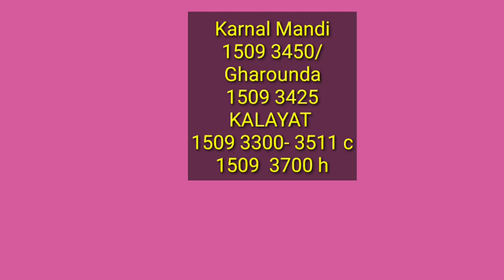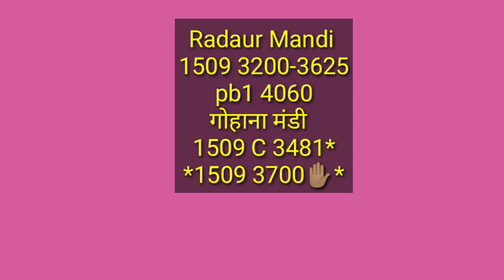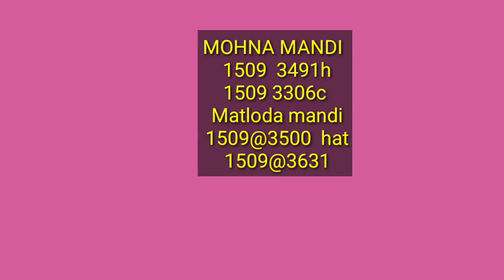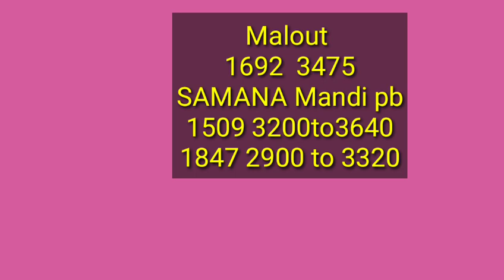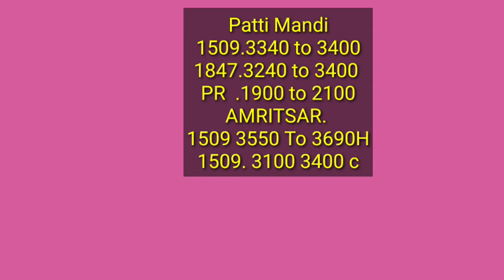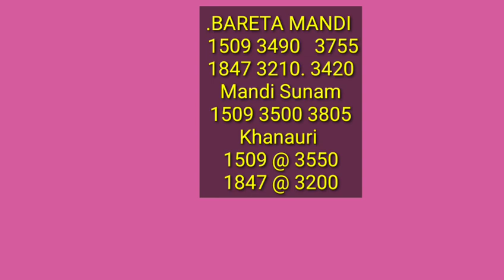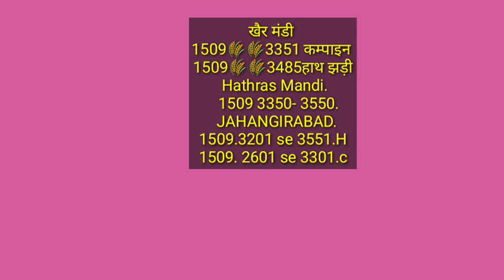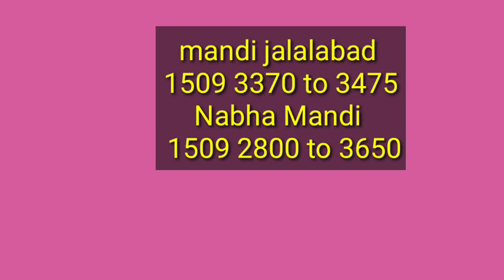1692 1847 1509 pr14 pr26 sugndha sarbati rh10 paddy price today | 28 सितंबर के धान रेट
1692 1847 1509 pr14 pr26 sugndha sarbati rh10 paddy price today | 28 सितंबर के धान रेट
Paddy rate
1847 dhan ke rate
1401 paddy price today
1509 Dhan ka rate
1121 paddy price today 2022
1121 Basmati rice price in Punjab Mandi today
1121 Rice price today in Haryana
1401 Basmati rice price in Punjab Mandi today
1718 dhan rate today
30 numbe basmati rate
1121 dhan ka rate  today
1847 paddy price today
1692 paddy price today